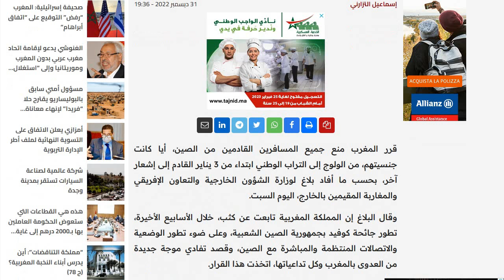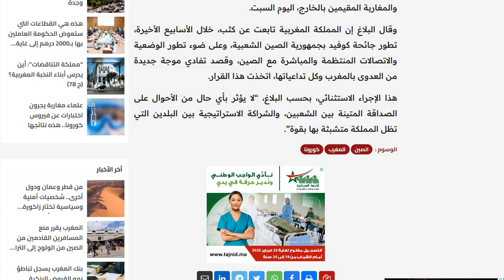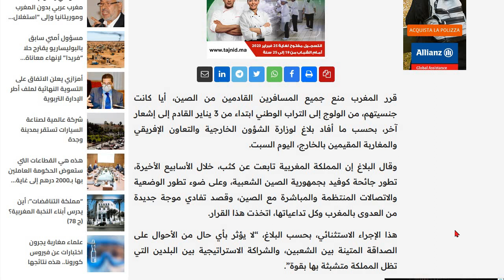خبر عاجل المغرب يقرر إغلاق حدوده في وجه القادمين من الصين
المغرب يقرر منع المسافرين القادمين من الصين من الولوج إلى التراب الوطني إقرأ المزيد

قرر المغرب منع جميع المسافرين القادمين من الصين، أيا كانت جنسيتهم، من الولوج إلى التراب الوطني ابتداء من 3 يناير القادم إلى إشعار آخر، بحسب ما أفاد بلاغ لوزارة الشؤون الخارجية والتعاون الإفريقي والمغاربة المقيمين بالخارج، اليوم السبت.

وقال البلاغ إن المملكة المغربية تابعت عن كثب، خلال الأسابيع الأخيرة، تطور جائحة كوفيد بجمهورية الصين الشعبية، وعلى ضوء تطور الوضعية والاتصالات المنتظمة والمباشرة مع الصين، وقصد تفادي موجة جديدة من العدوى بالمغرب وكل تداعياتها، اتخذت هذا القرار.

هذا الإجراء الاستثنائي، بحسب البلاغ، “لا يؤثر بأي حال من الأحوال على الصداقة المتينة بين الشعبين، والشراكة الاستراتيجية بين البلدين التي تظل المملكة متشبثة بها بقوة”. إقرأ المزيد